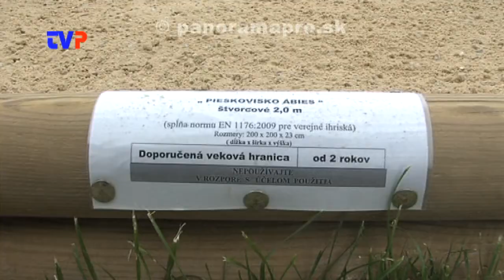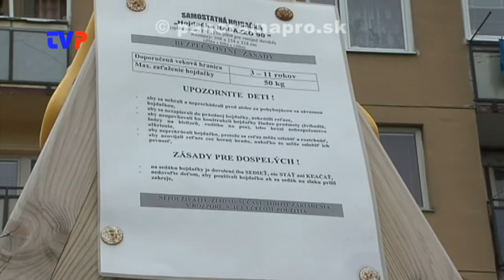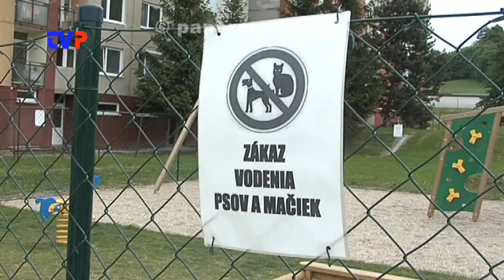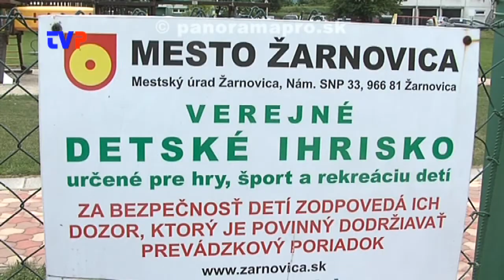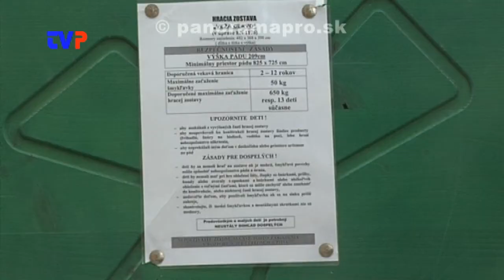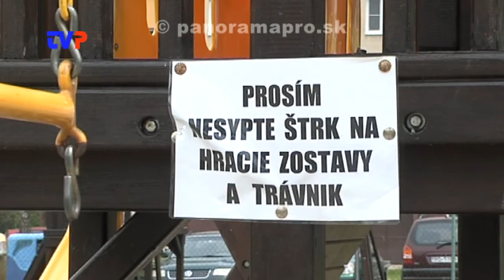Možno zavrú ihrisko - rodičia nerešpektujú poriadok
Rozhovor so správcom detských ihrísk a kompetentnými na MsÚ v Žarnovici  o problémoch rodičov a detí.